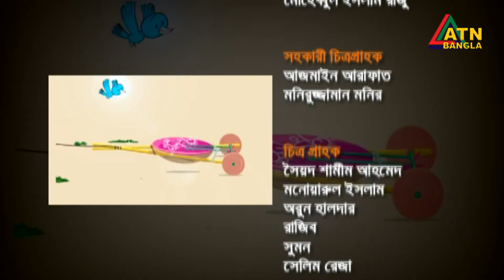রিয়ান ও মোনালিসা ডি ক্রুস। ফার্স্ট ও সেকেন্ড রানার্স আপ। ফেস অব এশিয়া। চায়ের চুমুকে । ATN Bangla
Chayer Chumuke | 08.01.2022 | ATN Bangla
উপস্থাপনা- মারিয়া শিমু, পরিচালনা- শম্পা মাহমুদ ও মোশতাক হোসেন ।